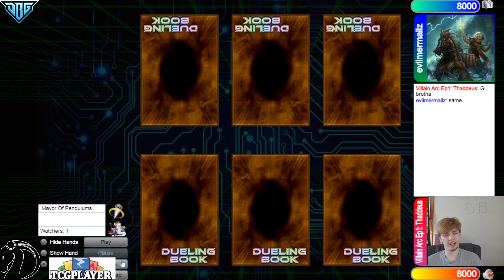Zombie PUNK Vs Adventure PUNK Top 24 Tourney Match Yu-Gi-Oh! 2022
☆Channel Members☆
Level 2’s -
Pyromanix
KC Johnson
Soloryo
Keith Siggers
Sturm
Nathan

Level 1’s -
Nathan Yosores
The LSSJBroly
Grant Eudy
Hoakisol
Archfiend
V P
ZhaVioRxGFX
copewk
Anwar Romero
AiS the Fisherman
Mazen Hasan
dotKuro
Nook
Bill Nye
Xvhalk3rieX
alphalan
alex zhang
Belfort Morel
Mateus Silva
Chaz Blanks
Leo
Simon Diebolt
DeanOOR 93
YuGiToad
Oh Ish Waddup
The LSSJBroly
Estrex-_-x3
ReldiK
Daniel Baxt
Drake’s channel
Kyubey
Joey Alemania
Win some Lose some
Bubbz
stone*wizard
Brain walters
Arturo Chacon Jr
goopseason
AMV KINGDOM mv
chef mic
Krypto406
Lyfed
The ancestor